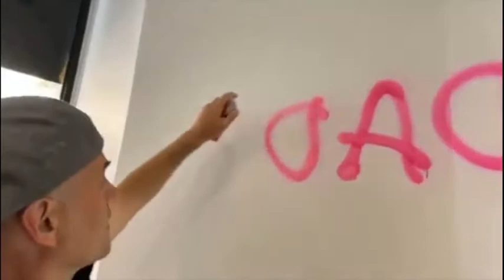Footage/Analysis of Rod Webber Arrest Over Hunter Biden Art